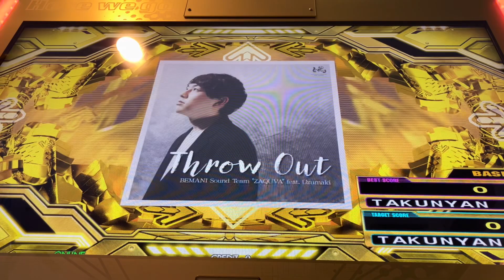【DDR A3】Throw Out【DP BASIC】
Player:TAKUNYAN